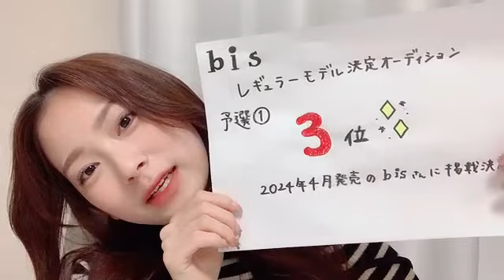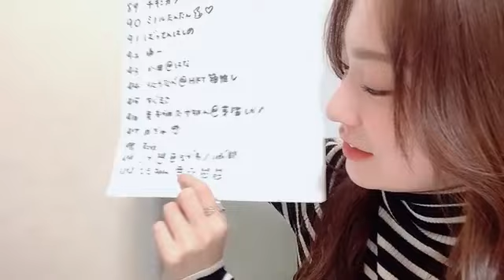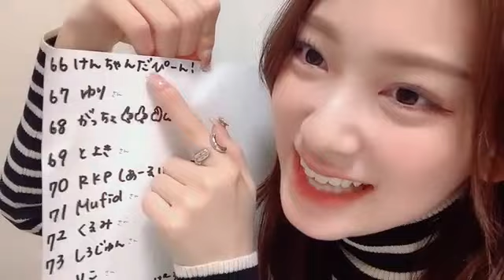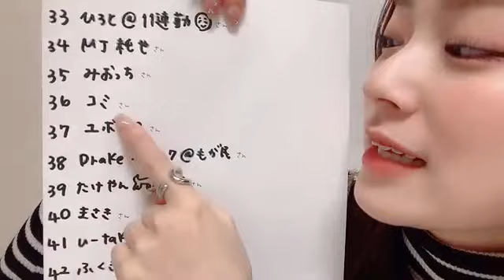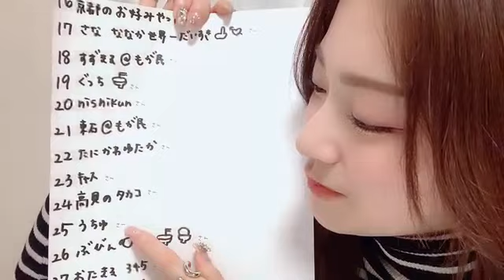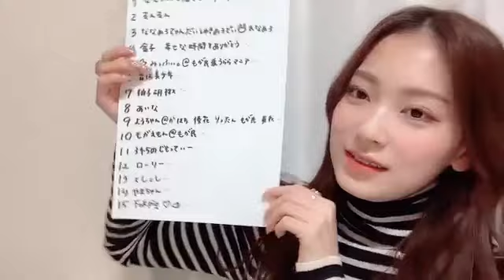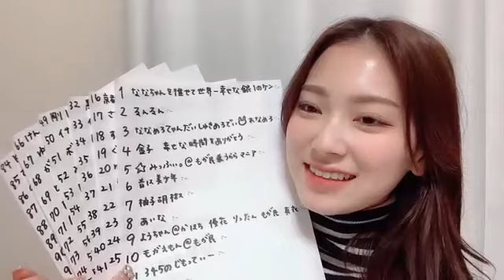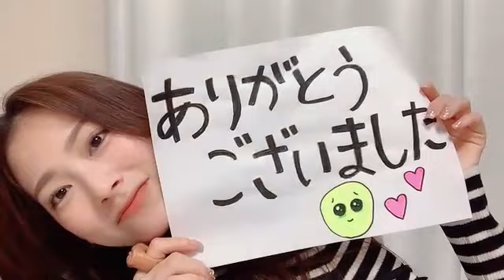2023年10月23日19時01分37秒 最上 奈那華（HKT48 チームH）